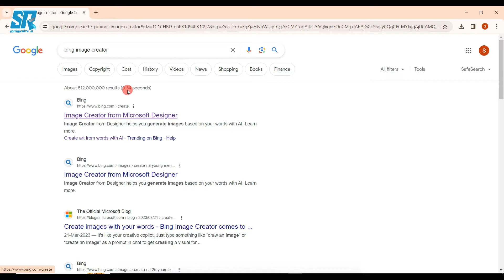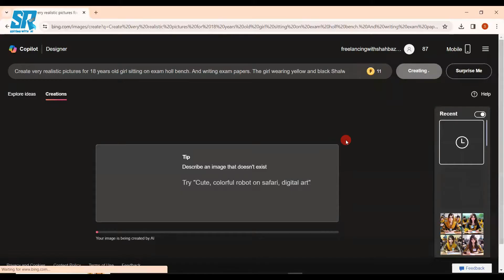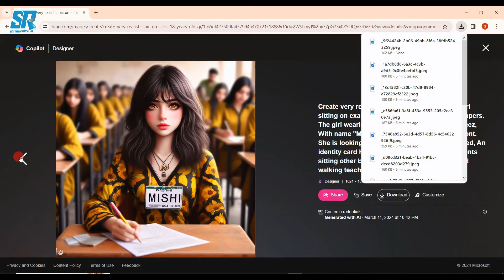Exam day Girl ai photo editing🔥| TikTok trending ai photo editing | new ai photo editing | bing ai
PROMPTS 👇

Create very realistic pictures for 18 years old girl sitting on exam holl bench. And writing exam papers. The girl wearing yellow and black Shalwar kameez, With name "IQRA" write on clothes with Bolt Font. She is looking so pretty, cute , Pakistani, very sed, An identity card hung around the neck, some students sitting other bench, braring background,  around walking teacher.32k

study ai photo editing
How to Create 3D ai Exam Study photo editing